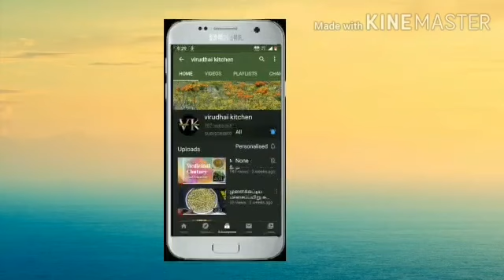பசலைகீரை தால் ||பசலைகீரை பருப்பு கடைசல்